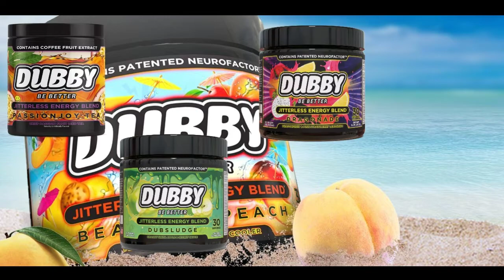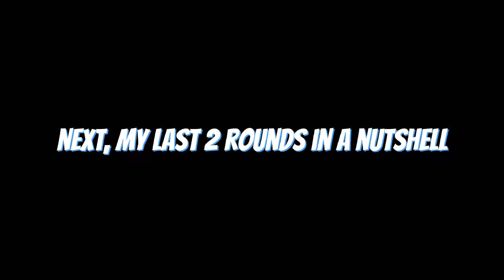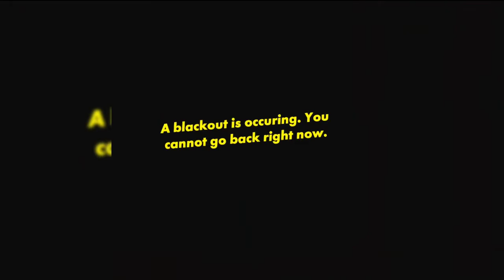MurderV3 Massacre Pt2